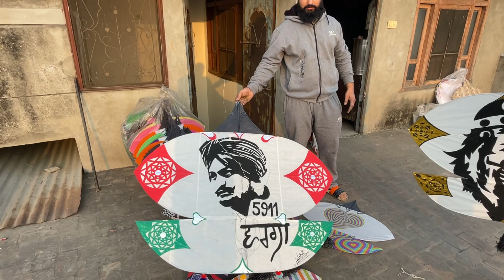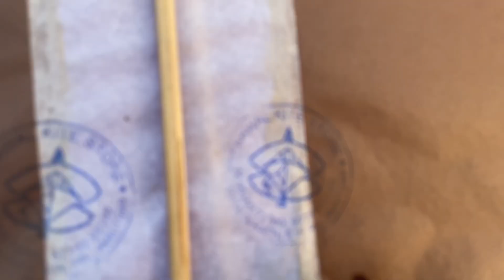Pakistani Desgin patangs 😍@SidhuMooseWalaOfficial Hand painting walyi Patang bhut purni patangs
sidhumoosewala Kites kite flying amritsar kite flying
Kites amritsar golden temple amritsar kite flying

All thecharacters and incidents in this film are imaginary,
a permitted by copyright statute that might otherwise be